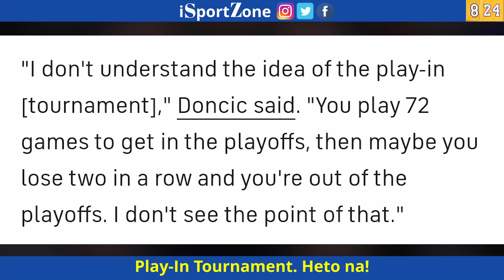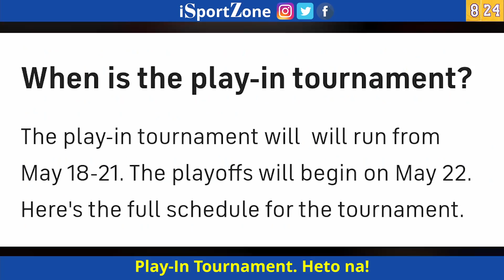Play-In: Lakers vs Warriors. Lebron vs Steph. May Curry Stopper ang Lakers. Sino pipigil kay Lebron?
Magkakaalaman na. Sino ang may bentahe sa Los Angeles Lakers vs Golden State Warriors? May Curry stopper daw ang Lakers. Ano naman ang sagot ng Warriors kay Lebron at AD?